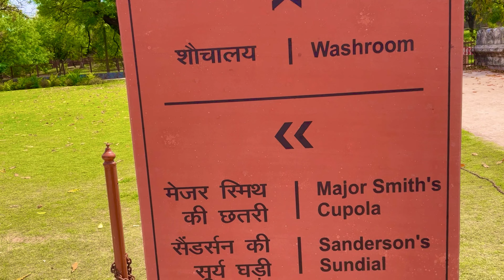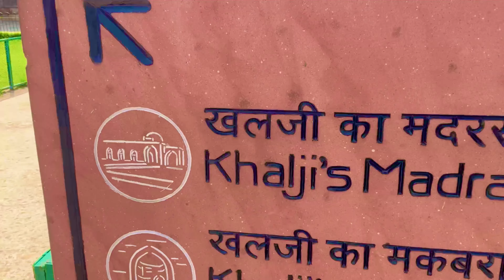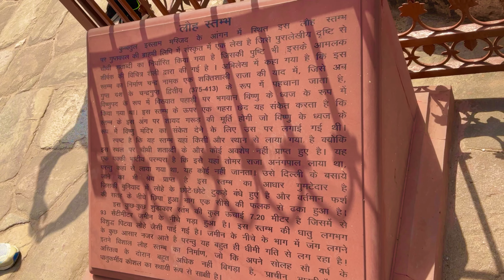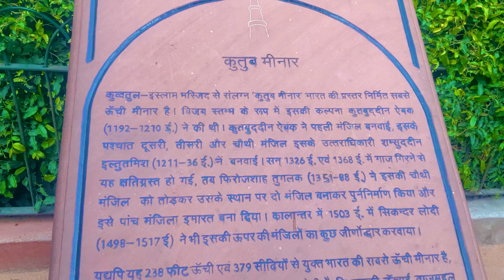Qutub Minar // Delhi India // Hindi //Sanjay Vlog78